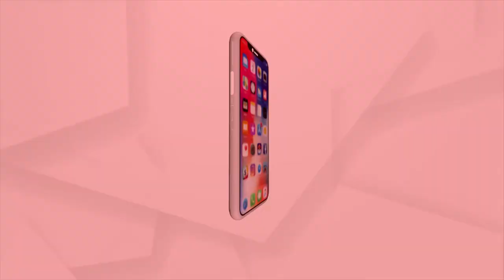ଦିଲ୍ଲୀରେ କେତେ ସ୍କୁଲ ବନେଇଛ ? : ଐଶ୍ଚର୍ଯ୍ୟା ବିଶ୍ବାଳ,ବିଜେପି ନେତ୍ରୀ